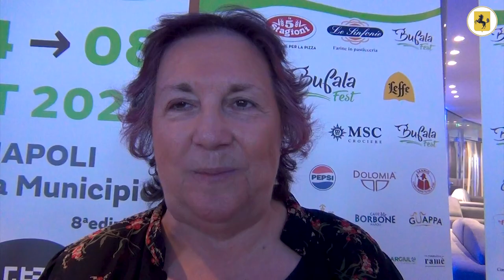Presentazione di "Bufala Fest" - 8° edizione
Bufala Fest, presentata l’ottava edizione a bordo di MSC World Europa. Dal 4 all’8 settembre filiera bufalina in primo piano in Piazza Municipio a Napoli
In conferenza stampa Vincenzo Cirillo, Consigliere Delegato della Città Metropolitana di Napoli all’Agricoltura e alla Promozione del Territorio

Cinque giornate all'insegna del gusto, dell'arte, dell'inclusione e del valore della diversità, a Napoli, in piazza Municipio a Napoli con l’obiettivo di promuovere e valorizzare le peculiarità della filiera bufalina, legata al successo nel mondo della mozzarella. Questo e molto altro ancora  è "Bufala Fest - non solo mozzarella", la kermesse enogastronomica, patrocinata anche dalla Città Metropolitana di Napoli, che dal 4 all'8 settembre 2024  offrirà al grande pubblico stand di food con piatti realizzati esclusivamente con prodotti della filiera bufalina (latte, latticini, formaggi, carni, salumi, ecc.). L’evento prevede un ampio cartellone con iniziative dedicate alle famiglie, laboratori tematici per adulti e bambini e show cooking dei grandi chef nell'Arena del Gusto. Inoltre, talk dedicati al tema "Diversity & Inclusion" sono in programma tutti i giorni nell'area "Giardino delle Idee" con gli interventi di operatori del mondo food, imprenditori, giornalisti, rappresentanti delle istituzioni e del mondo accademico.

Il programma dell’ottava edizione è stato presentato oggi a Napoli, nel corso della conferenza stampa a bordo della nave Msc World Europa, alla quale è intervenuto anche Vincenzo Cirillo, Consigliere Delegato della Città Metropolitana di Napoli all’Agricoltura e alla Promozione del Territorio che ha dichiarato: “La mozzarella di bufala è già un grande ambasciatore del nostro territorio, un prodotto internazionalmente riconosciuto ma manifestazioni come questa contribuiscono ancora di più a promuovere l’intera area metropolitana mettendo il luce anche aspetti minori o poco noti. Il programma di quest’anno, particolarmente ricco, e le partnership messe in campo nel campo dell’arte e il tema della diversità e dell’inclusione, fanno del Bufala Fest un appuntamento imperdibile”.
Alla conferenza stampa erano presenti Leonardo Massa, Vice President Southern Europe della Divisione Crociere del Gruppo MSC; Antonio Rea, Direttore Organizzativo di “Bufala Fest - non solo mozzarella”;  Nicola Caputo, Assessore Regionale all'Agricoltura; Teresa Armato, Assessore al Turismo e Attività Produttive del Comune di Napoli; Gennaro Testa, Vicedirettore del Consorzio di Tutela della Mozzarella di Bufala Campana DOP; Francesco Favo, Direttore Generale ANM – Azienda Napoletana Mobilità SpA; Raffaele Amore, Presidente di Cia - Agricoltori Italiana Campania; l'Artista Christophe Mourey; lo Chef Giuseppe Daddio, Direttore della Scuola di Cucina "Dolce & Salato" e Coordinatore della Terrazza del Gusto di Bufala Fest; lo Chef Erny Lombardo, Coordinatore dell'Arena del Gusto di Bufala Fest.